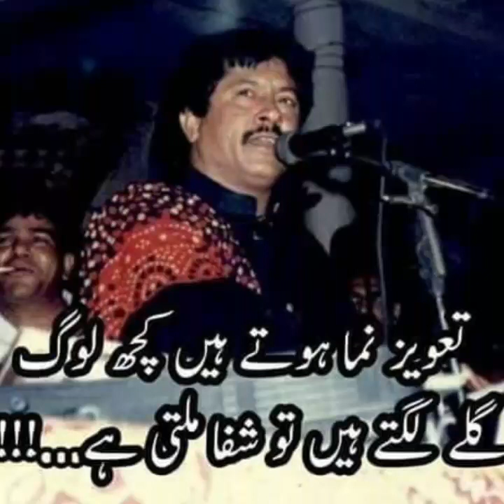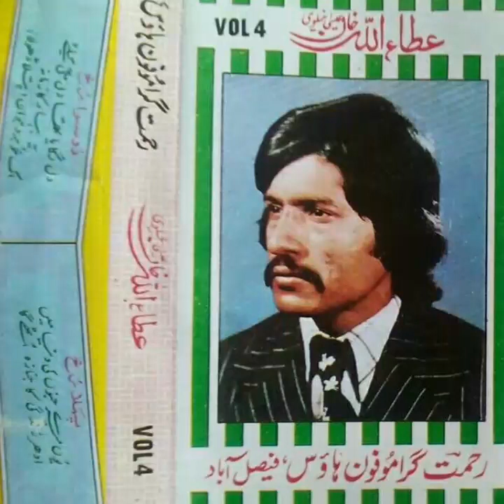Baithi Deewani Qabran de Ohlay By Attaullah khan With Tabassum Warsi PMC59